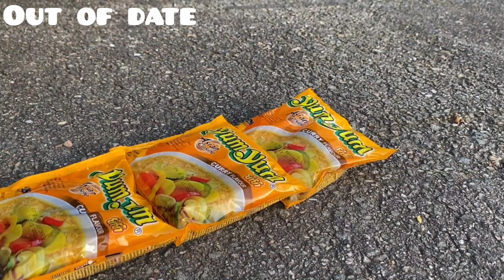The Best Crushing things with Car Compilation! 자동차로 바삭 바삭하고 부드러운 것을 분쇄! 실험용 자동차 대 콜라 슬라임 캔디 토 이 트럭